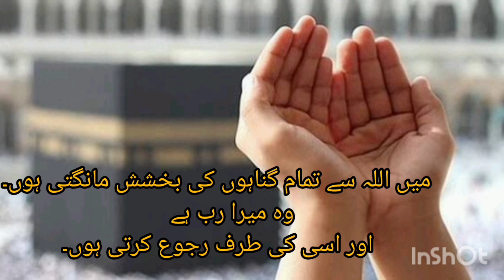2nd Ashra Dua || dosre ashre ki dua || ramzan k dosre ashre ki dua || Arabic dua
2nd Ashra Dua || dosre ashre ki dua || 2nd ashre ki dua || ramzan k dosre ashre ki dua || Arabi,english and urdu tarjuma
2nd Ashra Dua || dosre ashre ki dua || 2nd ashre ki dua || ramzan k dosre ashre ki dua || Arabi,english and urdu tarjuma
Ramazan k dosre ashre ki dua || ramzan mubarak || Ramadan mubarak